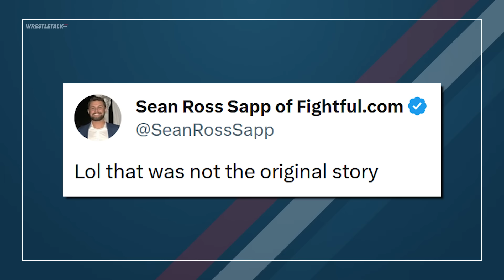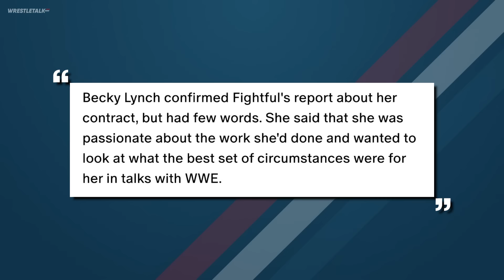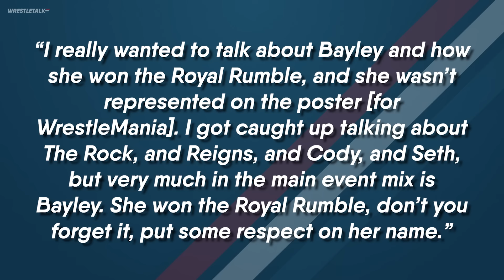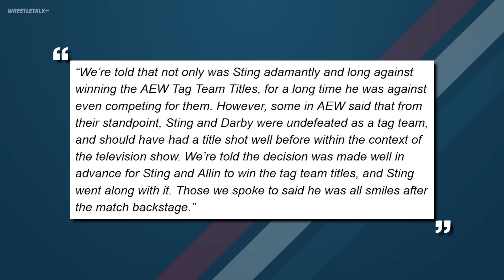The Rock TURNS HEEL! Cody Rhodes Picks Roman Reigns! WrestleMania 40 Press Conference! | WrestleTalk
What did you think of the WrestleMania 40 press conference?
0:00 - Coming up...
0:17 - Sorry
0:36 - WrestleMania 40 Main Event Confirmed
5:01 - WrestleMania Tag Match
6:02 - Becky Lynch & Seth Rollins Contracts
7:33 - CM Punk Demands More For Bayley
8:40 - New WWE Show
9:22 - AEW Dynamite Ratings Down
9:58 - Sting Did Not Want To Win AEW Tag Titles

Written by: Luke Owen
Presented by: Luke Owen
Thumbnail by: Brandon Syres
Image Sourcing by: Brandon Syres